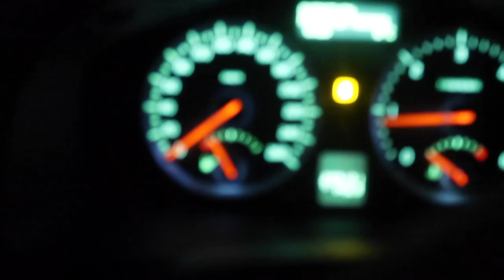Haltères de 50KG Fitness Feat LUCAS ANGLES (WorkoutBrothers)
Entrainement de guerriers à la salle FreeNess avec Lucas Angles. On test les haltères de 50Kg. PLS ?!

Nouvelle vidéo 🔝

🔵 Lundi - 20H00 : 𝕱itness 𝕰volution ☛ Vlog Muscu
⚫️Mercredi - 14H00 : 𝕱itness 𝕹évolution  ☛  Programme, exercices
⭕️Samedi 14H00 : 𝕱itness 𝕹ésolution ☛ Question / Réponse
🔴Dimanche - 20H00 : 𝕱itness 𝕱fusion ☛ Challenge, Défi, Fun

                                    👥𝑪𝑶𝑨𝑪𝑯🏋𝑫𝑰𝑷𝑳𝑶𝑴É🎖

On est au salon du Body Fitness avec Bastos Fit pour rencontrer le Youtubeur Fitness Lucas Anglesssssee, de la chaîne WorkoutBrothers. Super accueil, super gars. Nous avons passé une super matinée dans sa salle de musculation à FreeNess Paris.
Au programme entraînement pectoraux, biceps. Finalement on à fait un peu tout ce qu'on pouvait et c'était une super séance. J'-jo à tenté les haltères de 50 kg pour le développé couché. Il était assuré par Lucas Angles. Est-ce validé ? Ou Lucas Angles à du faire du soulevé de terre pour aider J'jo à faire ses reps ?

CIAO SALAM !